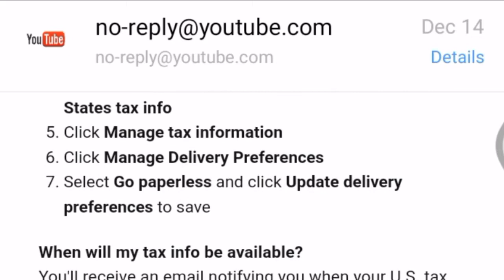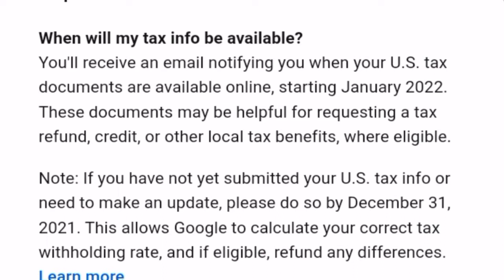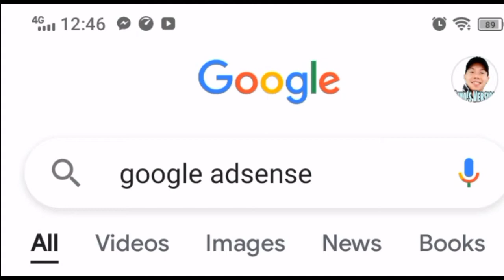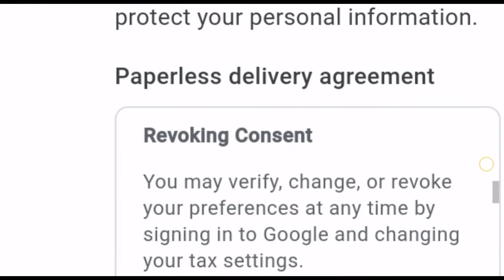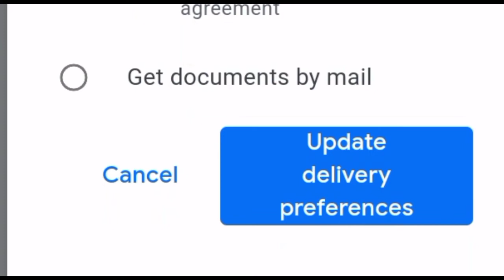HOW TO UPDATE PAPERLESS TAX DOCUMENTS IN GOOGLE ADSENSE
This Channel is about Tutorials, Cooking,Tour, Funny Videos, Question & Answer, Reaction videos, Cover Songs and Live Streaming. And Uploading Videos almost everyday.